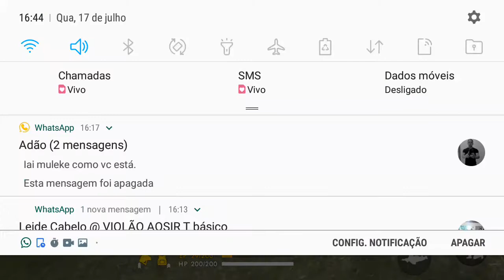Cauã game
Gerra com cauã